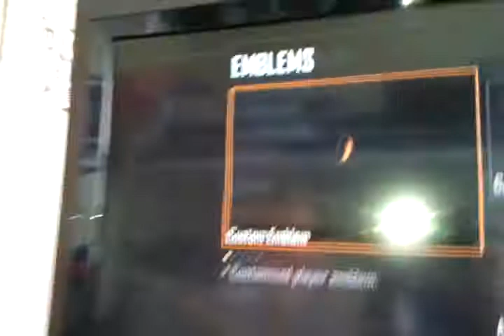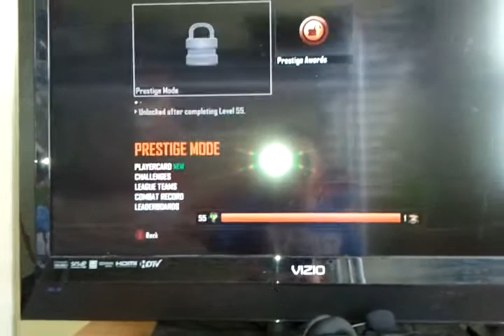Bo2 2 perstige WHOO!!